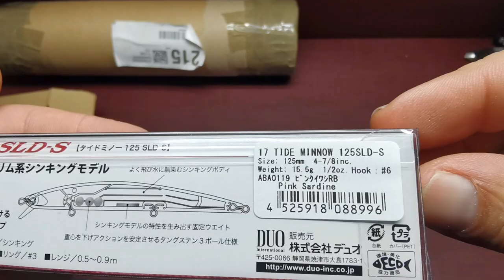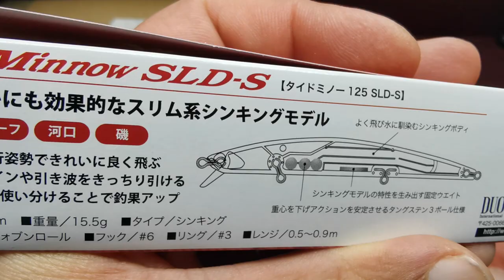DUO TIDE MINNOW 125 SLD-S - provati per voi - UNBOXING, MISURE, NUOTO, PESCA! clipangler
clipangler - DUO TIDE MINNOW 125 SLD-S - provati per voi - UNBOXING, MISURE, NUOTO, PESCA! La decisione è presa, il canale ed il blog si arricchiranno di una nuova sezione, il blog a dire il vero, il canale godrà di video di questo tipo ma sempre nella playlist "provati per voi". Avevo già fatto dei video dove descrivevo artificiali commerciali, quindi conosciuti al mercato ed agli spinner e che si trovano facilmente anche nei negozi fisici, ma non avevo messo in conto di fare degli specifici video su questa tipologia. Si parte con il tide minnow 125, ho preso la decisione grazie alle numerose richieste pervenute attraverso i commenti su questo canale, ed i commenti e messaggi sui social di clipangler, instagram per primo, a proposito iscrivetevi avrete molte anteprime! Bene si parte, troverete il link al blog con tutti i dettagli che non vengono descritti nel video per ovvie ragioni di "lunghezza" in una nuova sezione che si chiamerà appunto commerciali, quindi avremo una macro sezione PROVATI PER VOI, con all'interno la suddivisione in: basso costo; commerciali; artigianali. Spero vi faccia piacere ed i video dedicati ad artificiali già conosciuti vi servano per decidere il vostro prossimo alleato da portare nella borsa, continuate a seguire il canale, le novità non finiscono qui, anzi ne troverete sempre di più! Alla prossima prova!

indice:
00:00 intro
00:50 unboxing
05:50 prova nuoto
06:29 prova in pesca

LINK AL BLOG CON DESCRIZIONE DETTAGLIATA E CONSIGLI UTILIZZO

UNO DEI MIEI SPOT PREFERITI

I NODI ESSENZIALI PER LO SPINNING

GUARDA ANCHE IL VIDEO E LEGGI I CLOSE-UP
DEGLI ATTREZZI UTILIZZATI IN QUESTO VIDEO

LINK PAGINE SOCIAL E BLOG
UNA SELEZIONE DI LINK A VIDEO ED ARTICOLI DOVE PROVO PER VOI GLI ARTIFICIALI CHE USO NELLE MIE BATTUTE DI PESCA!
***LINK AD ALTRI ARTICOLI PROVATI PER VOI CON VIDEO***

☑️Provati per voi JIG QXO - JIG SUPERCATTURANTE!

📰Gomme Morbide, catturanti e scentate!
▶link al blog - 🔗 - Link aliexpress◀

☑️Prova long jerk 180 Kingdom - LONGJERK A BASSO COSTO!

☑️NARAK 230-F - IL NEEDLE! - IL MIGLIOR NEEDLE SUL MERCATO!

☑️MUD DIGGER! LA NUOVA GOMMA FUNZIONA!